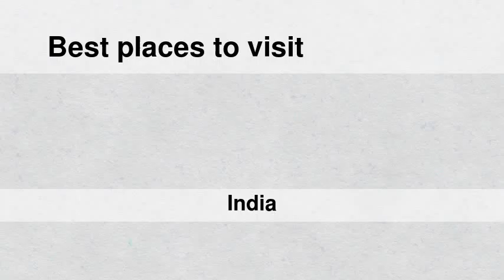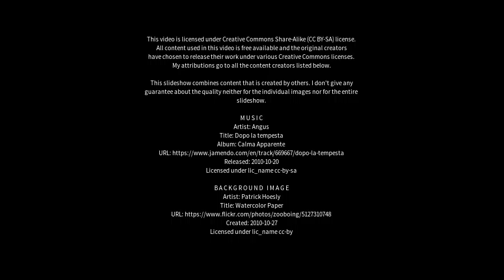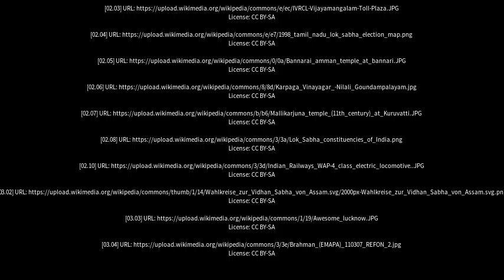Best places to visit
Best places to visit - Kangayam (India) Best places to visit - Slideshows from all over the world - City trips, nature pictures, etc.